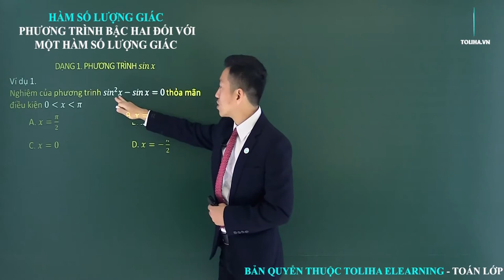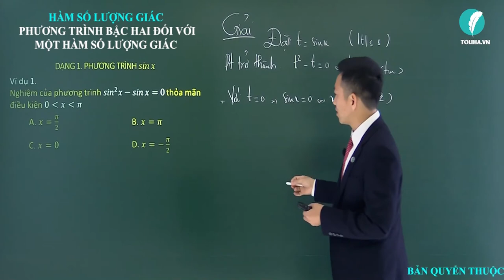Phương trình bậc hai đối với một hàm số lượng giác - Lượng giác - Đại số 11 VD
* NỘI DUNG BÀI HỌC:
DẠNG 1: PHƯƠNG TRÌNH SIN X
Lý thuyết

DẠNG 2: PHƯƠNG TRÌNH COS X
Lý thuyết

DẠNG 3: PHƯƠNG TRÌNH TAN X, COT X
Lý thuyết

- Câu châm ngôn: trên bước đường thành công ko có dấu chân của kẻ lười biếng.
- Quan điểm: Dạy toán là dạy cách tư duy, phân tích
- Số khoá học trên trang: 03